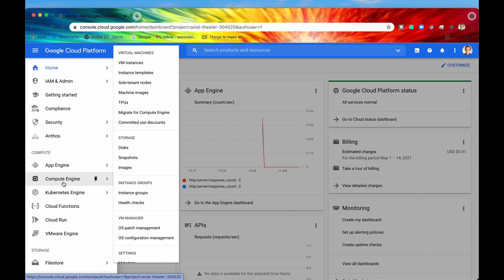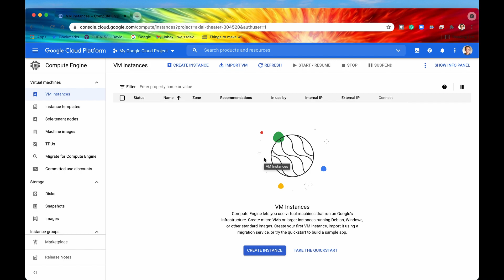Compute Engine Overview - Google Cloud | Compute Engine ~ Episode 2.0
Hey Coders! At the core of cloud technologies is computing and making computing resources available to anyone. In our last playlist about App Engine, we saw a fully managed platform built out and available to use. But, if you're looking for a more bare-metal approach, try Compute Engine! Compute Engine offers virtual machines to its users as an IaaS. You can create as many of these machines as you need and manage them through their lifecycle, all through the GCP console! We'll be getting into more of the features Compute Engine provides in later episodes, but for now, let's orient ourselves with an overview in this video.

🕒 Timestamps
0:00​ Intro
0:18 What is Compute Engine?
3:09 Finding Compute Engine in the Cloud Console Dashboard